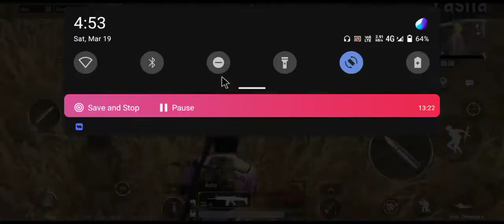Victor iq op game play //How do I download PUBG on my laptop?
. video highlight
. How do I download PUBG on my laptop?
. How to play PUBG Mobile on a laptop or PC
. PUBG is an online game that you can play by yourself or with a team.
. How can I play PUBG without phone?
. Which is the no1 game in world?
. victor op game play